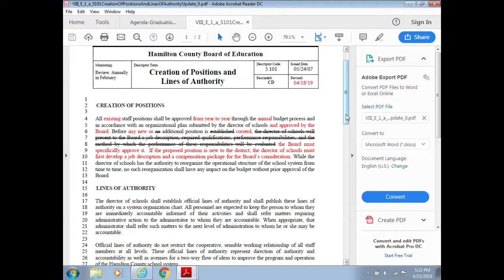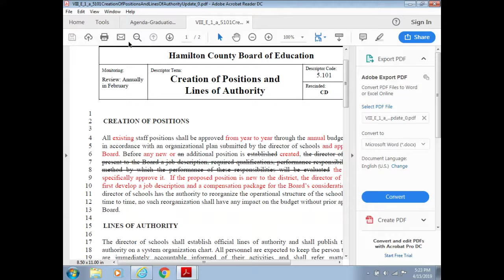HCS Agenda Review Session 4/15/19